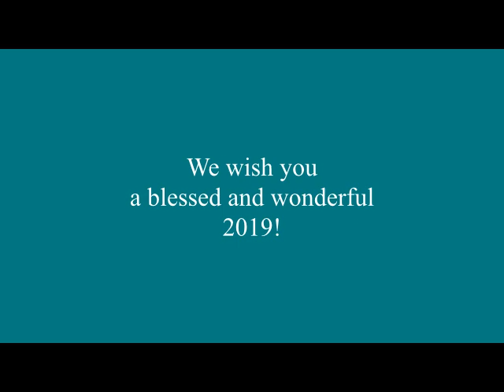New Years 2019